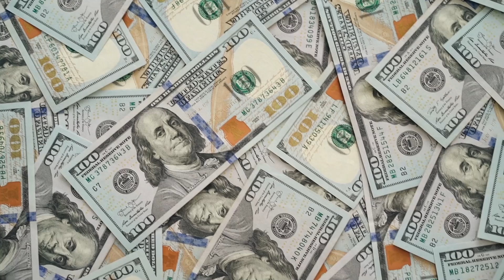OPINI PIX ⚠️(É GOLPE?)⚠️- OpiniPix Site Oficial - App Opine Pix - Aplicativo Opina Pix Funciona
✅ APP OPINIPIX FUNCIONA?

Com certeza! O Opini Pix é um app bastante popular, que muitas pessoas estão usando para obter uma renda adicional simplesmente dando sua opinião sobre lojas que foram selecionadas para ajudar a melhorar seus atendimentos, levando em conta a opinião dos usuários. Usando o App Opini Pix, é possível ganhar dinheiro facilmente por meio das suas opiniões.

✅ APP OPINE PIX É CONFIÁVEL?

Realmente! O Opini Pix é uma maneira conveniente e fácil de obter uma renda extra, e as grandes lojas identificaram uma grande oportunidade de reduzir os custos e melhorar seus atendimentos ao permitir que os usuários ganhem dinheiro por cada avaliação e opinião. Com o Opini Pix, você pode ganhar dinheiro confortavelmente em casa, simplesmente dando sua opinião. É um aplicativo confiável e muitas pessoas estão usando para ganhar uma boa quantia de dinheiro.

✅ Opini Pix é Verdadeiro?
Sim, com certeza, o Opini Pix é verdadeiro. Pessoas comuns, assim como você e eu, estão conseguindo ganhar dinheiro dando opiniões online, seguindo as orientações do Opini Pix. Portanto, pode confiar: o Opini Pix é verdadeiro.

Não, o Opini Pix não é golpe. Portanto, é seguro afirmar que o Opini Pix não é um golpe.

✅ Opini Pix Funciona Mesmo?

Sim, o Opini Pix funciona mesmo. Milhares de alunos em todo o Brasil estão extremamente satisfeitos com a renda extra que conseguiram gerar usando este método. outro lugar. Certifique-se de adquirir o Opini Pix apenas através do site oficial.

✅ APP OPINI PIX É SEGURO?

Sim, o Opini Pix é seguro e confiável. Ao efetuar a compra, você terá acesso a todas as explicações de como instalar, usar e receber; basta seguir as instruções que são simples. Se estiver inseguro(a), não tem problema, você tem 07 dias de garantia, basta solicitar o seu reembolso sem complicações. Lembre-se de que os resultados irão variar dependendo da sua dedicação, então nenhum resultado será igual ao outro. Não existe um milagre, mas você precisa executar o que for passado sem pular nenhuma etapa.

✅ APP OPINI PIX, ONDE COMPRAR?

00:12 OpiniPix O QUE É
00:30 Opini Pix FUNCIONA?
00:57 Opini Pix VALE A PENA?
01:12 Opini Pix É BOM?
01:35 Opini Pix É CONFIÁVEL?
02:06 Opini Pix APP É GOLPE?
02:59 Opini Pix SITE OFICIAL